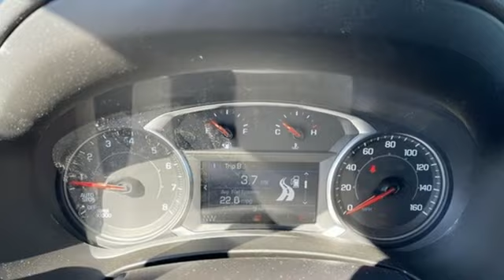New 2024 GMC Terrain Saint Louis, MO T240555 - SOLD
Year: 2024
Make: GMC
Model: Terrain
Trim: SLE
Engine: 1.5L Turbo DOHC 4-cylinder / SIDI / VVT
Transmission: Automatic
Color: Downpour Metallic - Blue
Interior: Jet Black Cloth
Stock #: T240555
VIN: 3GKALMEG4RL262536

Address:
5655 S Lindbergh Blvd